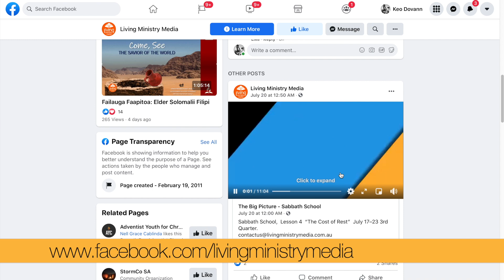The Big Picture - Sabbath School Summary - Episode 3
📌 Speaker: Garry Hodgkin